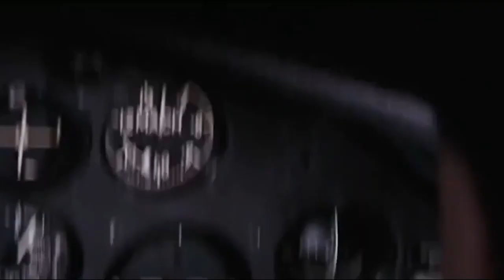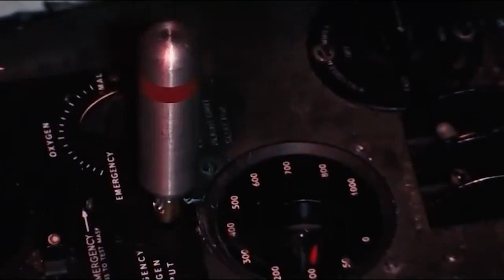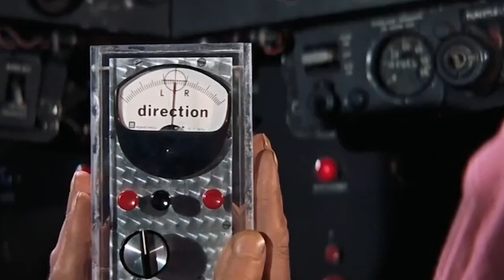007 | Thunderball - James Bond / تاندربال - جیمز باند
چهارمین فیلم از سری جیمزباند با کارگردانی ترنس یانگ و نقش آفرینی شان کانری صحنه‌های درخشانی از جلوه‌های ویژه زیر آب را به پرده نقره‌ای می‌کشاند تا برای بهترین جلوه‌های بصری جایزه اسکار را از آن خود کند.
آنچه در این برنامه می‌بینید جز تشریح دشواری‌های جلوه‌های ویژه و به ویژه ابزارک‌های جیمزباند، اشاره‌ای به دشواری‌های انتخاب باندرل اصلی برای نقش دومینو دوروال خواهد داشت.
لیست بلندی از کاندیدا‌ها برای این نقش وجود داشت و انتخاب گزینه‌ نهایی دشواری‌های زیادی به همراه داشت.
شان کانری برای چهارمین بار در نقش جیمز باند ظاهر شد اما او یک بار دیگر هم در فیلم هرگز نگو هرگز دوباره، در نقش جیمزباند همین داستان تاندربال را بازی می‌کند. فیلمی با یک فیونا ولپی خبیث‌تر.
امیدوارم از تماشای این ویدیو لذت ببرین و دیدنش رو به دیگران هم توصیه کنین.
از وقتی که در اختیار من قرار دادین متشکرم

امیرقباد فرهی

کلوت مدیا